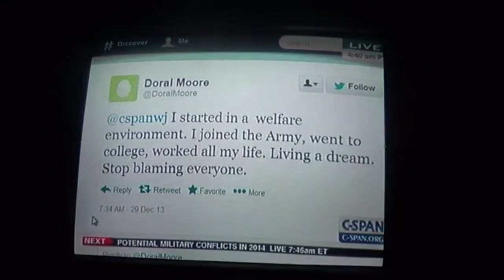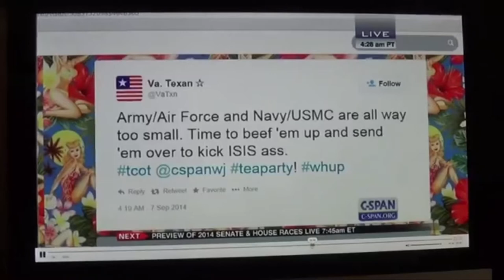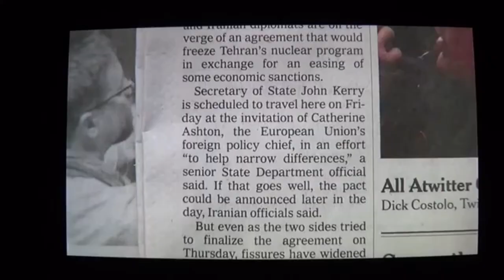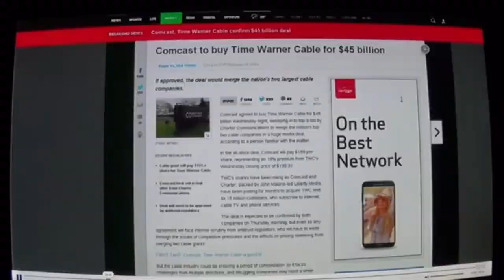Best of Jack Strickland C-SPAN Calls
what a funny guy, that Jack Strictland.